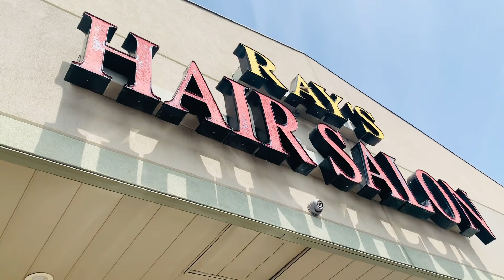নতুন করে চুল কালার করলাম /আমি আর ভাবী মিলে ঈদ শপিং করলাম / Bangladeshi vlog